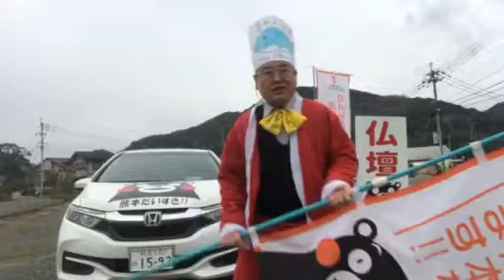熊本 仏壇店あほ社長 偽桑名正博長男 歌下手 小雨ちゃん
小雨の日曜日も、元気営業あほ社長❗️
RKK水戸黄門テレビCM・熊日新聞広告・くまモン仏壇でもおなじみ繁盛仏壇店です*\(^o^)/*
8月は、夜8時まで営業*\(^o^)/*
24時間受付どうぞお電話ください！